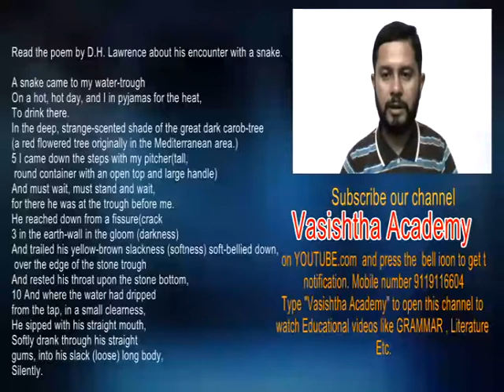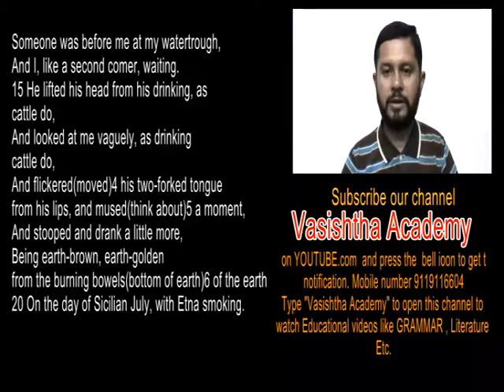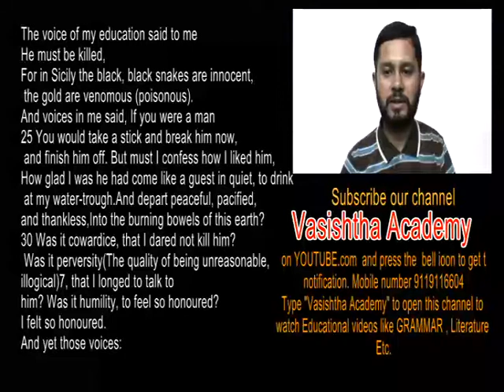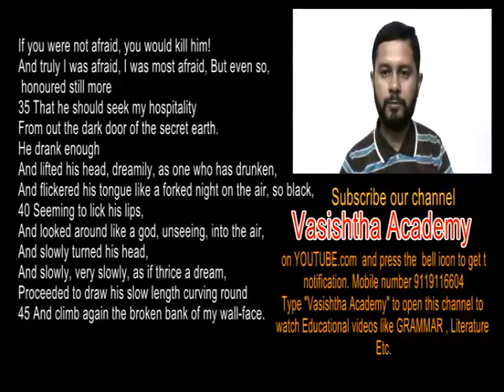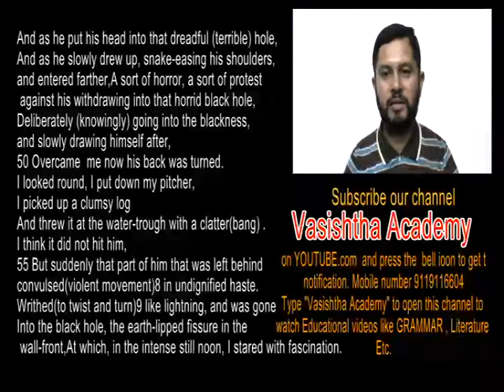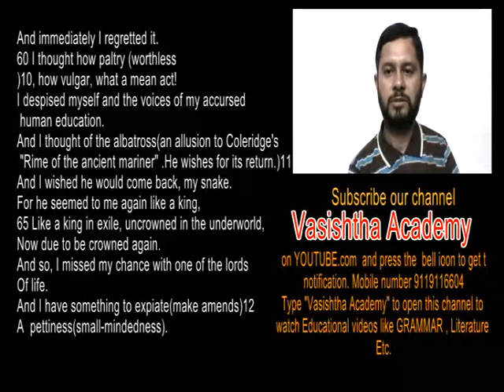snake poem full cbse 10 | cbse 10 english literature | dk pandya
Read the poem by D.H. Lawrence about his encounter with a snake.

A snake came to my water-trough
On a hot, hot day, and I in pyjamas for the heat,
To drink there.
In the deep, strange-scented shade of the great dark carob-tree(a red flowered tree originally in the Mediterranean area.)
5 I came down the steps with my pitcher(tall, round container with an open top and large handle
And must wait, must stand and wait, for there he was at the trough before me.
He reached down from a fissure(crack
)3 in the earth-wall in the gloom (darkness)
And trailed his yellow-brown slackness (softness) soft-bellied down, over the edge of
the stone trough
And rested his throat upon the stone bottom,
10 And where the water had dripped
from the tap, in a small clearness,
He sipped with his straight mouth,
Softly drank through his straight
gums, into his slack (loose) long body,
Silently.
5:00
Someone was before me at my watertrough,
And I, like a second comer, waiting.
15 He lifted his head from his drinking, as
cattle do,
And looked at me vaguely, as drinking
cattle do,
And flickered(moved)4 his two-forked tongue
from his lips, and mused(think about)5 a moment,
And stooped and drank a little more,
Being earth-brown, earth-golden
from the burning bowels(bottom of earth)6 of the earth
20 On the day of Sicilian July, with Etna smoking.
10:00
The voice of my education said to me
He must be killed,
For in Sicily the black, black snakes are innocent, the gold are venomous (poisonous).
And voices in me said, If you were a man
25 You would take a stick and break him now, and finish him off.
But must I confess how I liked him,
How glad I was he had come like a guest in quiet, to drink at my water-trough
And depart peaceful, pacified, and thankless,
Into the burning bowels of this earth?
30 Was it cowardice, that I dared not kill him? Was it perversity(The quality of being unreasonable, illogical)7, that I longed to talk to
him? Was it humility, to feel so honoured?
I felt so honoured.
And yet those voices:
15:00
If you were not afraid, you would kill him!
And truly I was afraid, I was most afraid, But even so, honoured still more
35 That he should seek my hospitality
From out the dark door of the secret earth.
He drank enough
And lifted his head, dreamily, as one who has drunken,
And flickered his tongue like a forked night on the air, so black,
40 Seeming to lick his lips,
And looked around like a god, unseeing, into the air,
And slowly turned his head,
And slowly, very slowly, as if thrice a dream,
Proceeded to draw his slow length curving round
45 And climb again the broken bank of my wall-face.
20:00
And as he put his head into that dreadful (terrible) hole,
And as he slowly drew up, snake-easing his shoulders, and entered farther,
A sort of horror, a sort of protest against his withdrawing into that horrid black hole,
Deliberately (knowingly) going into the blackness, and slowly drawing himself after,
50 Overcame  me now his back was turned.
I looked round, I put down my pitcher,
I picked up a clumsy log
And threw it at the water-trough with a clatter(bang) .
I think it did not hit him,
55 But suddenly that part of him that was left behind convulsed(violent movement)8 in undignified haste.
Writhed(to twist and turn)9 like lightning, and was gone
Into the black hole, the earth-lipped fissure in the wall-front,
At which, in the intense still noon, I stared with fascination.
25:00
And immediately I regretted it.
60 I thought how paltry (worthless
)10, how vulgar, what a mean act!
I despised myself and the voices of my accursed human education.
And I thought of the albatross(an allusion to Coleridge's "Rime of
the ancient mariner" .He wishes for its return.)11
And I wished he would come back, my snake.
For he seemed to me again like a king,
65 Like a king in exile, uncrowned in the underworld,
Now due to be crowned again.
And so, I missed my chance with one of the lords
Of life.
And I have something to expiate(make amends)12
A  pettiness(small-mindedness).